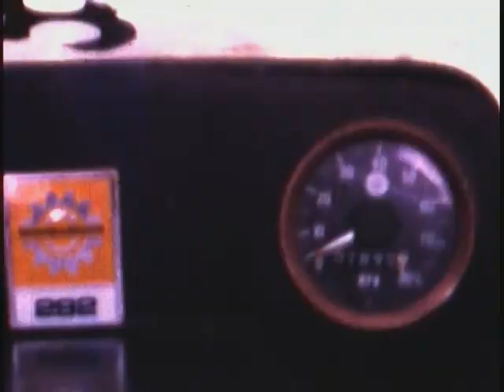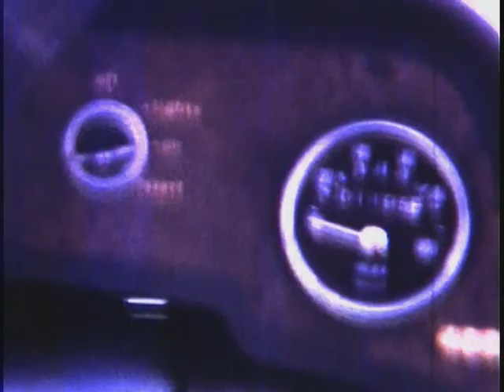Snowmachine and kitchen table